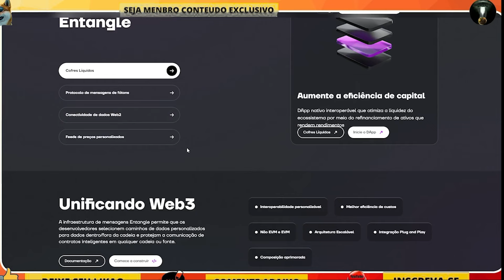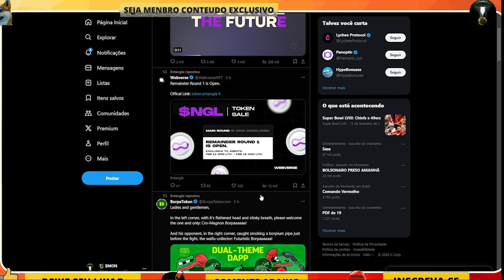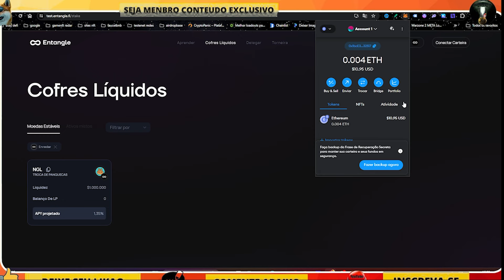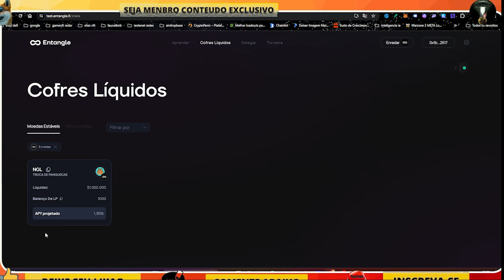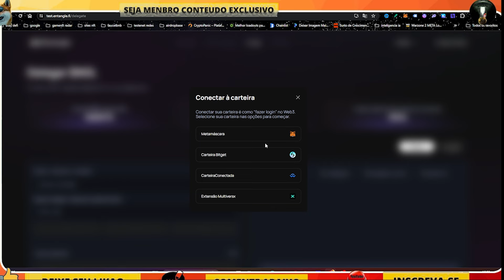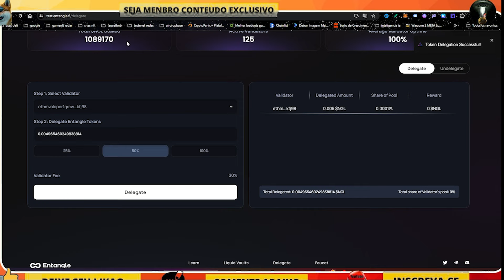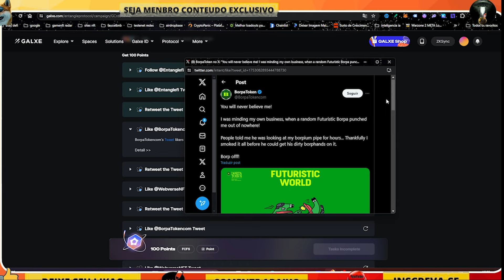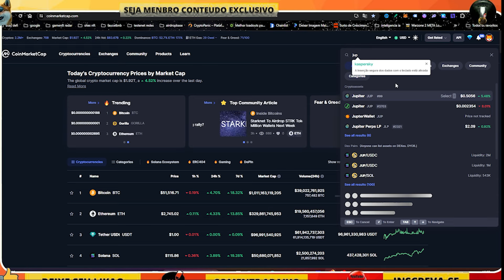AIRDROP DA ENTAGLE GANHE GRATIS ATE $1OO DOLLAR EM 10 MINUTOS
delegar os tokens

colocar em liquidez

delegar os tokens